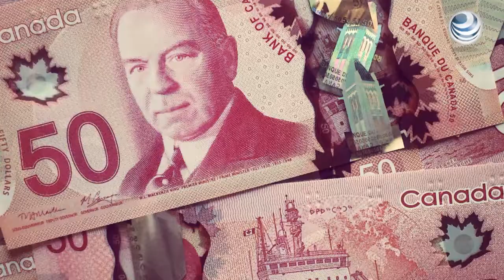Banco de Canadá aplica sorpresivo recorte de tasa de interés por derrumbe del petróleo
El Banco de Canadá recortó sorpresivamente el miércoles su tasa de interés clave para contrarrestar los efectos de un petróleo más barato en el crecimiento de su economía e inflación, mientras intenta evitar turbulencias financieras por la vulnerabilidad de su sector inmobiliario.